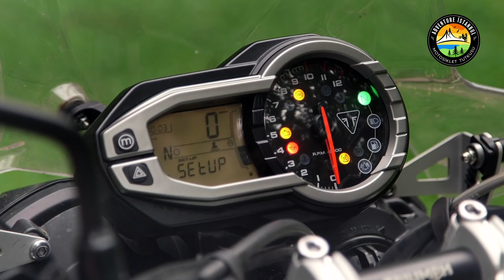Triumph Tiger 800 XC | Kullanıcı Deneyimi Dr. Cevdet Gökçeoğlu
İngilizlerin kendi evlatları gibi sahip çıktığı Triump, ülkemizde Korlas distribütörlüğünde satılıyor. Triump'un ülkemizde en beğenilen modellerinden biri Tiger 800 ailesi.

Sapanca'da aile hekimi olarak yaşayan Dr. Cevdet Gökçeoğlu 2015 model Triump Tiger 800 XC kullanıyor. Motosikletini ve deneyimlerini Adventure İstanbul takipçilerine anlattı. İyi seyirler.